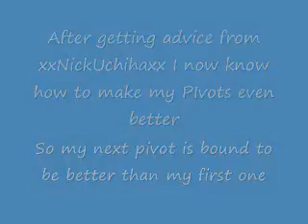Help from XxNickUchihaxX